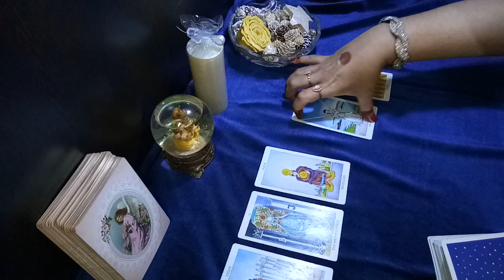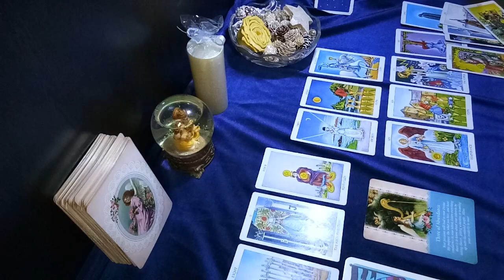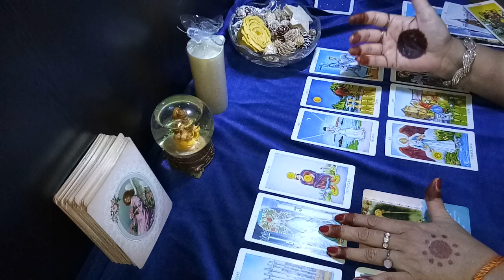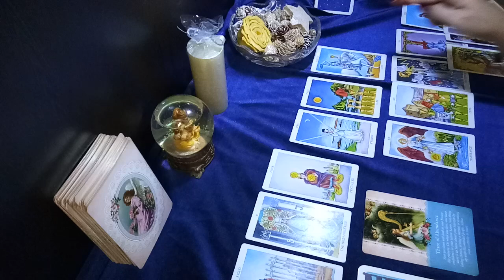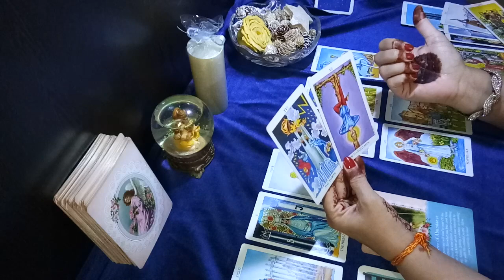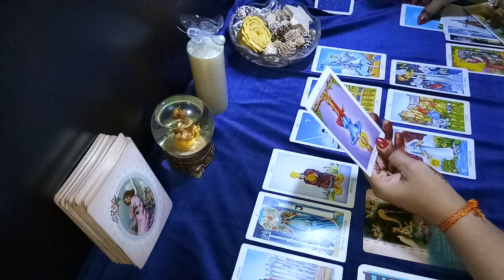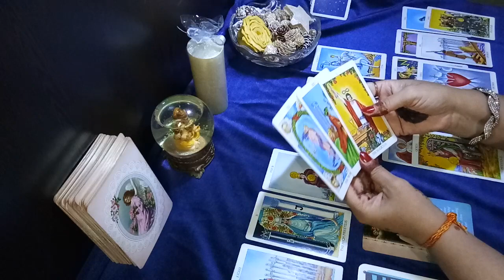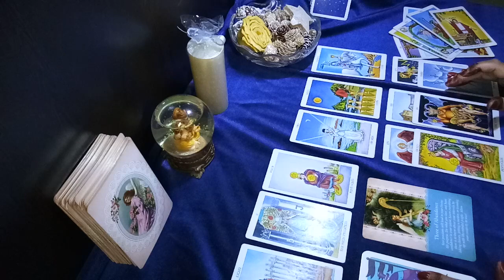♍ VIRGO - Left a relationship for someone else but it didn't work out as you thought# virgo